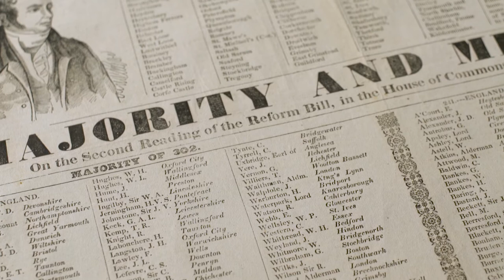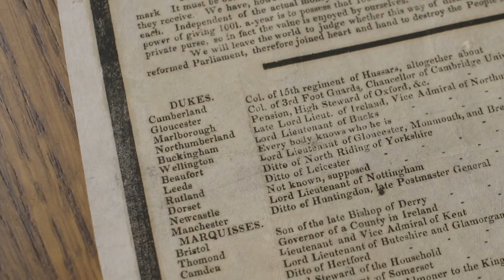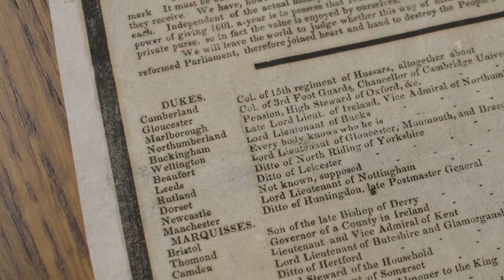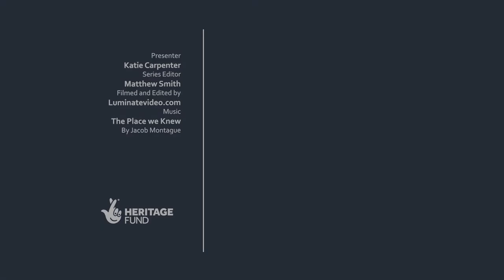The Great Reform Act 1832: Origins and Opposition | Made with the UK Parliamentary Archives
In this video Dr Katie Carpenter discusses the difficult passage of the Great Reform Bill, which took multiple attempts and 15 months to become law.

MB01CB69HQR7IIW